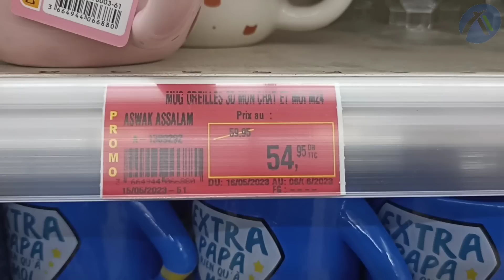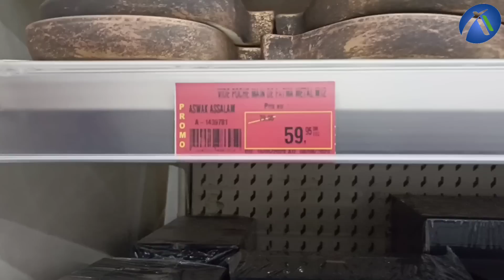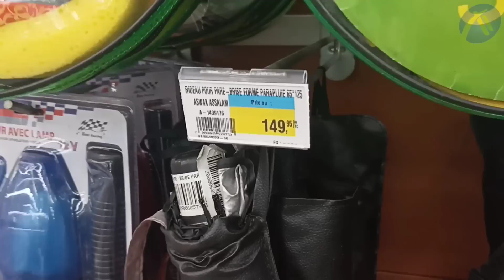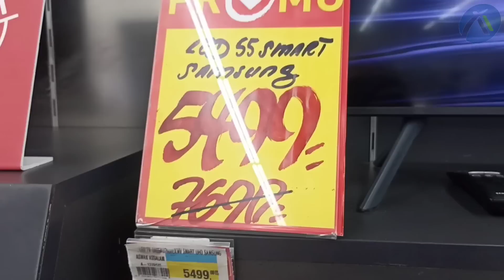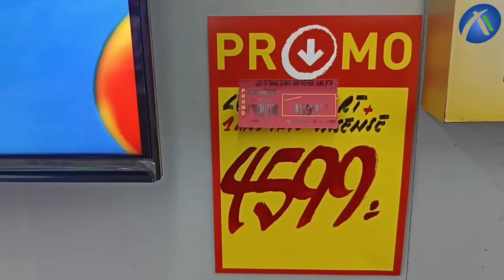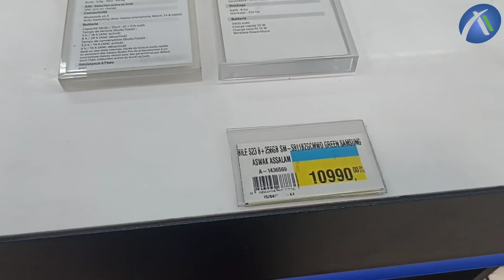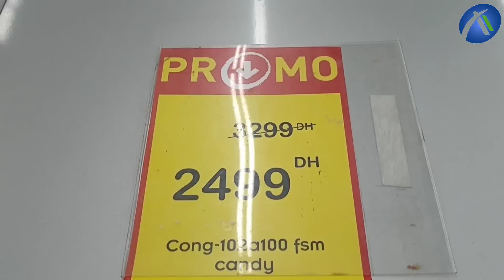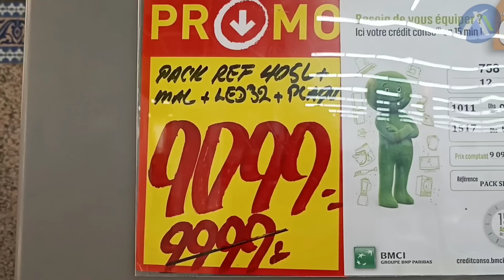🚨عاجل جديد عروض و تخفيضات أسواق السلام في الأجهزة الكهربائية, الاواني المنزلية,🤩asswak assalam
فديو اليوم من أسواق السلام  عروض غاية في الروعة على كل المنتوجات،الأواني المنزلية, المنظمات،الاجهزة الكهربائية، Smart TV, smartphone الديكورات... انتظروا فديو قادم انشاء الله من Carrefour و Marjane.

مرجان#تخفيضات_مرجان
Yousra Bella @Vlog by Raja @جولة معي @Channel_Btissam @عالم كوثر رديد @Moroccan Show @عروض المغرب @جديد العروض1 @لمسات مريم @Lasa Channel @Hmizat - هميزات @Meriem Channel

اذا اعجبكم هدا الفديو لا تنسوا الإشتراك فى القناة و الاعجاب بالفيديو و الضغط على زر الجرس ليصلكم كل جديد ولا تترددوا في ترك ارائكم و تعليقاتكم و كدا اقتراحاتكم و كذلك مشاركة الفديو مع العائلة والاصحاب و المعارف لتعم الفائدة و شكرا جزيلا ❤️❤️

احب ان اذكركم أن قناتي Latifa Fares Channel متنوعة تهتم بمواضيع متعددة: الطبخ، الديكور، الاثات، الجمال، عناية بالبشرة، الطبيعة، و ايضا جولات في محلات تجارية كبرى، فلوكات...
الهدف من القناة هو امتاع المتفرج مع الافادة طبعا بمحتوى محترم مفيد و متنوع.

to receive all new and do not hesitate to leave your opinions and comments that encourage me more